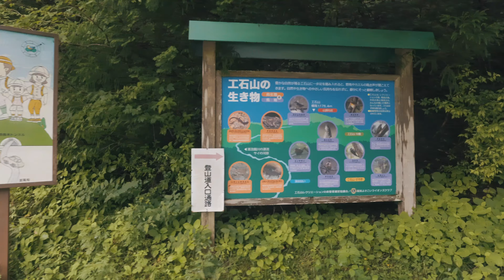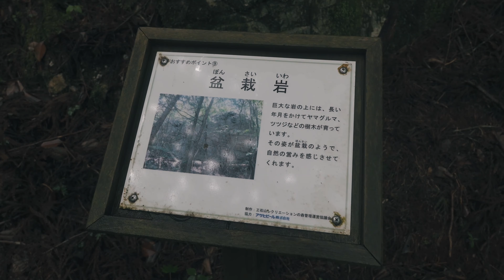【登山】工石山 2024年6月29日（高知県）【登山 高知】【登山 四国】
この日は赤星山に行くつもりだったんですが、朝の予報を見ると雨予報に変わっていたので諦めて、西のほうが天気は良さそうなので横倉山も考えたんですが、登ってはいないといえ前週にも来ていたのでのんびりしようと思って工石山に行ってきました。
天気が怪しいときや時間がないときなどに工石山に登る機会が増えてしまいますが、工石山は県民の森でもあり植生も豊富で見る所も多いので、回数は増えても楽しく登ることができます。

撮影機材

カメラ
Sony α6700
Sony ZV-E10

レンズ
Sony  SEL11F18
Sony  SEL15F14G

BGM素材
TAM Music Factory